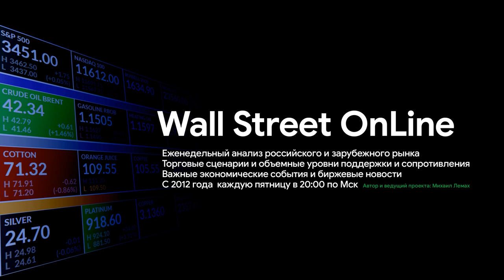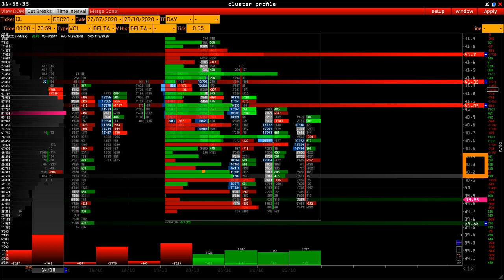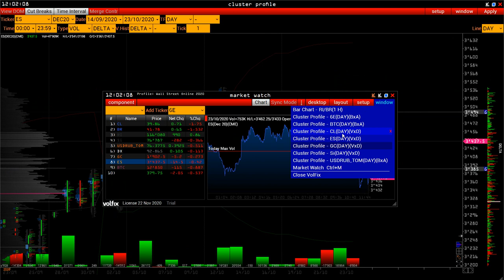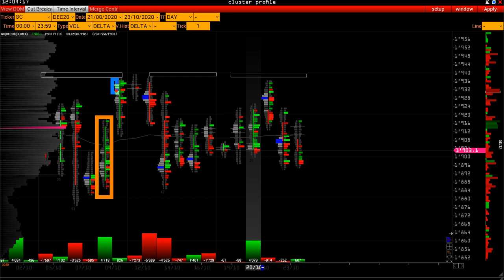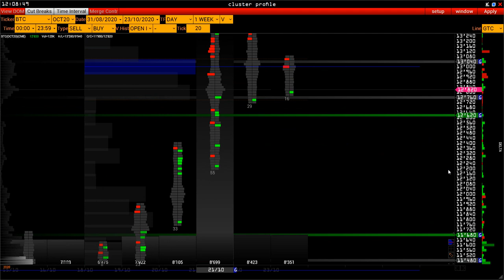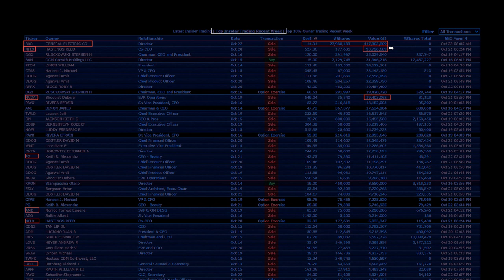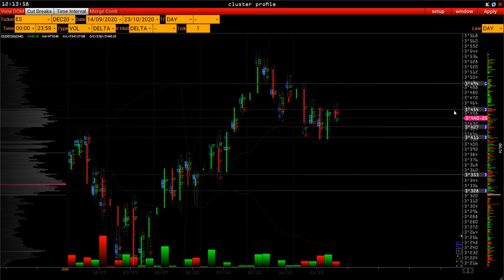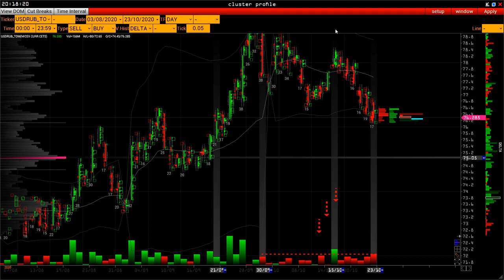Wall Street Online - о Рубле и фиксациях прибыли перед выборами США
Экономический календарь
    Нефть
    Евро
    Золото
    Биткоин
    index S&P 500
    Рубль и Спот